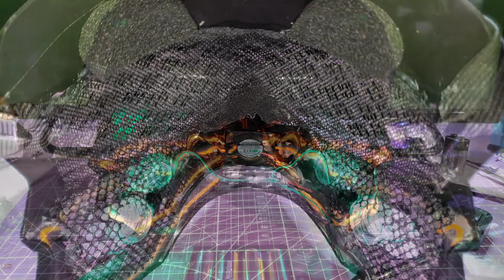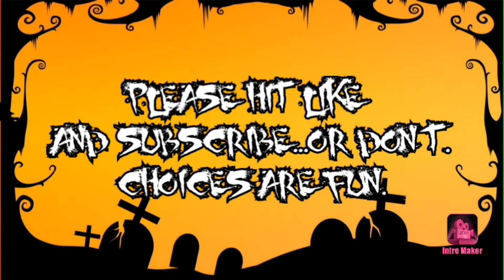Amazon Overwatch Reaper Nevermore Mask Mod Pt. 2 (Electric Dab Jar Boogaloo)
Part 2 of my Overwatch Reaper Nevermore Mask Mod!